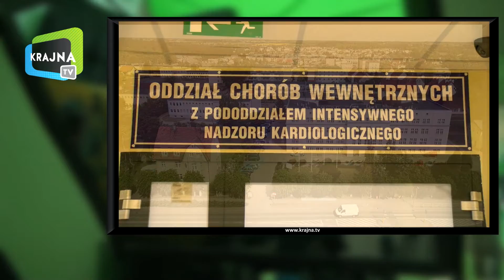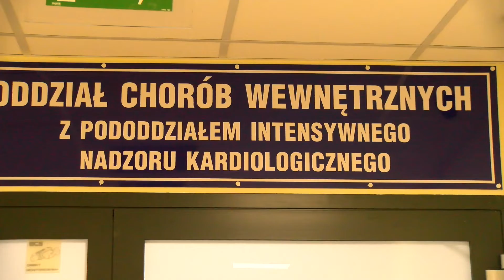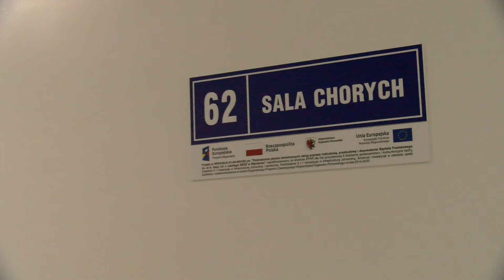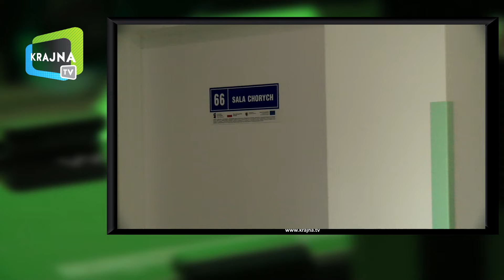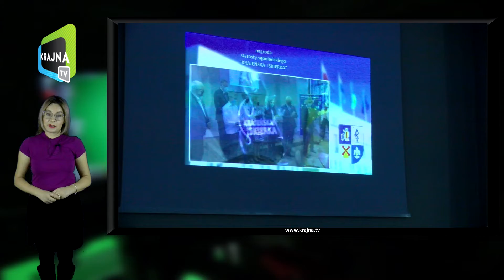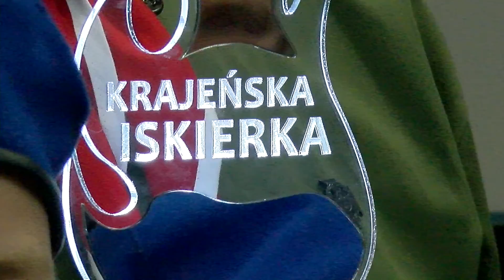Serwis Informacyjny Powiatu Sępoleńskiego - październik 2022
Tym razem nie było żadnych problemów z przetargami, i wszystkie cztery odcinki dróg dofinansowane z Nadleśnictwa Lutówko zostaną wyremontowane jeszcze w tym roku. Właśnie od tych informacji rozpoczynamy podsumowanie najważniejszych wydarzeń października w powiecie sępoleńskim. Oprócz tego w programie zobaczycie na co Zarząd powiatu zamierza wydać pozyskane 220 tysięcy złotych z PFRONu i na cyfryzację, pokażemy także wyremontowany oddział wewnętrzny w szpitalu powiatowym w Więcborku. Na koniec najpierw relacja z Dnia Edukacji Narodowej, a później z ostatniej sesji na której przyznane zostały „Krajeńskie iskierki” i „Krajeński Anioł”.